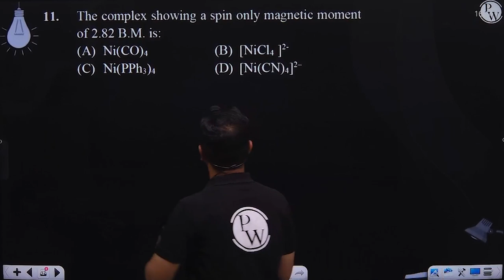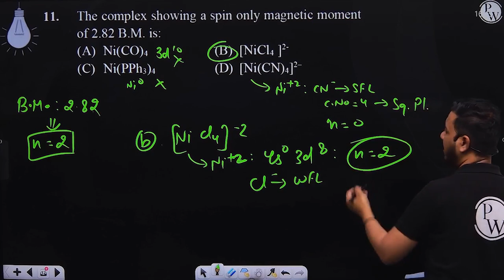The complex showing a spin only magnetic moment of 2.82 B.M. is:....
The complex showing a spin only magnetic moment of 2.82 B.M. is: 📲PW App